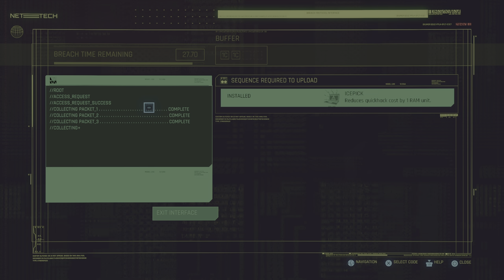Cyberpunk 2077 Chapter 2 [4K, HDR, PS4 Pro]